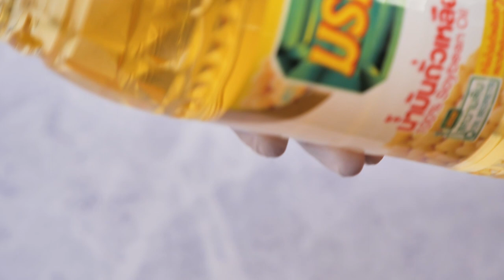ขนมปังหัวหอม สูตรเด็ดอ.ยิ่งศักดิ์